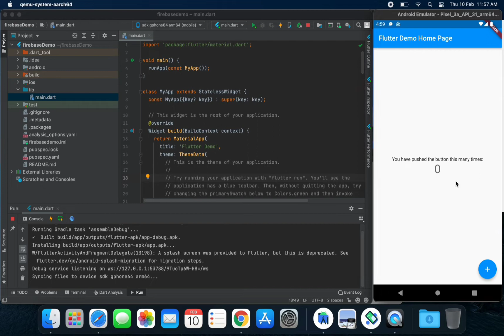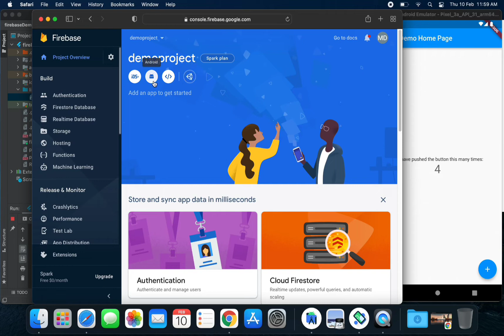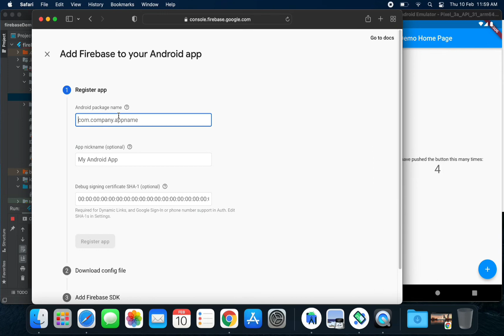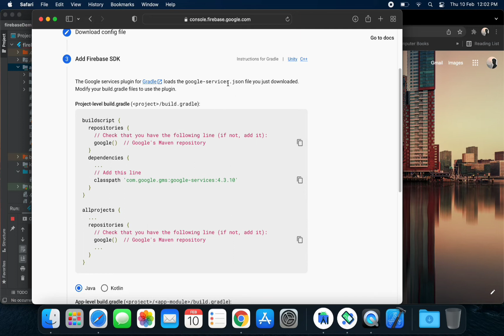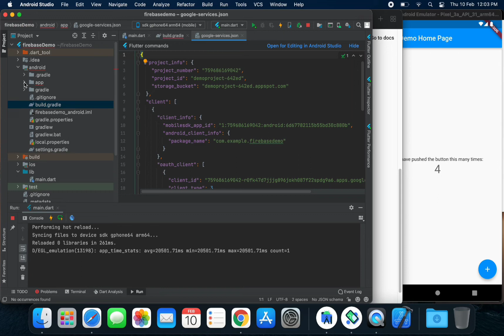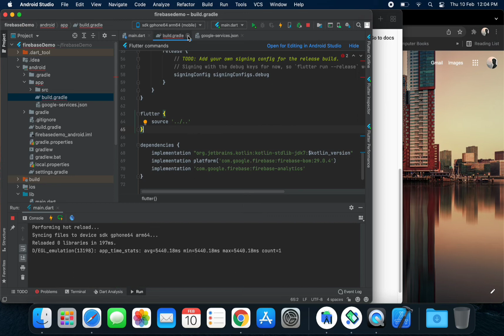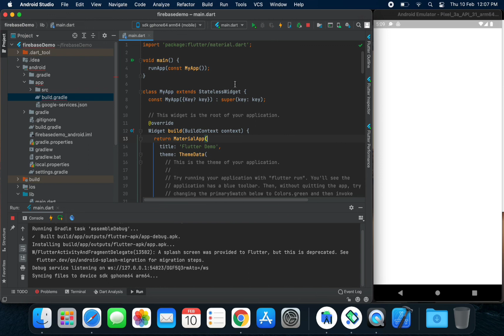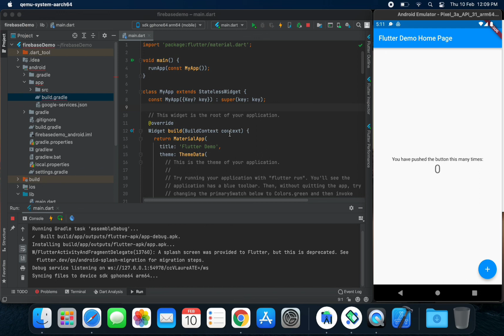Flutter With Firebase Setup || Updated 2022 || part 1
In this playlist I will cover all the topic related to Firebase and flutter.